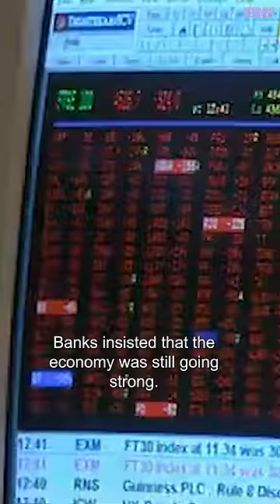Banks Crash The Economy | Forgotten History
After banks got complacent in the 2000s, a financial crash ensued.